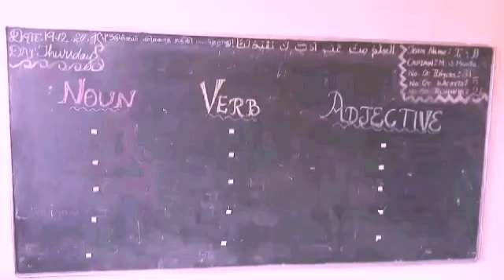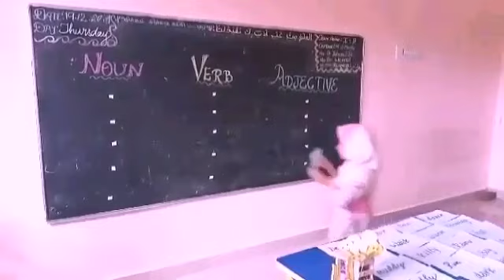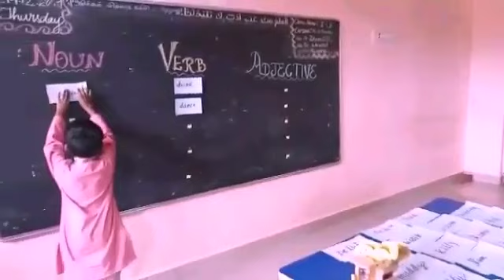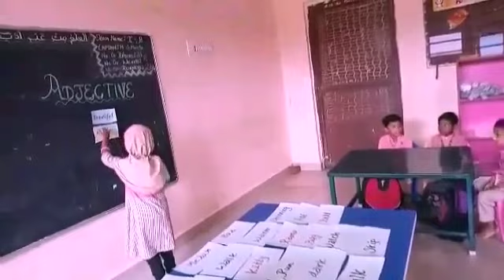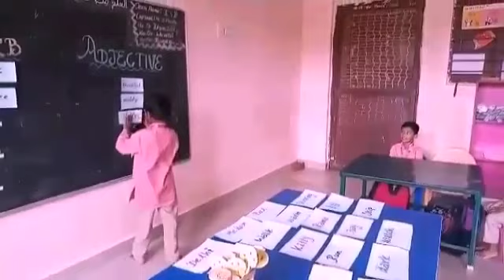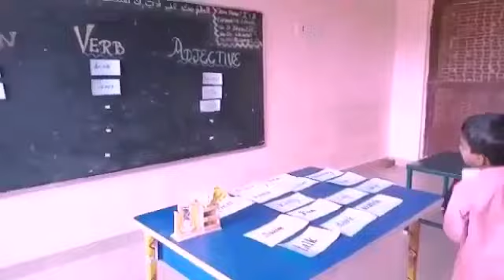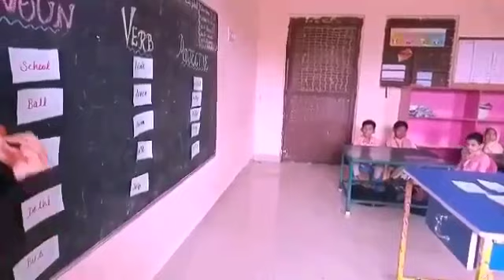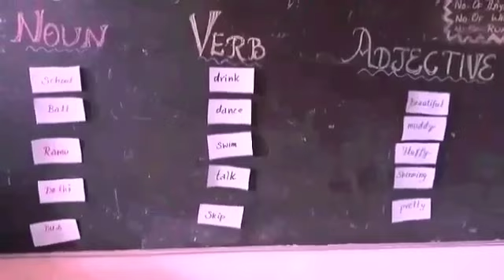Grammar activity - Noun,Verb and Adjective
Grade 1 Students identify noun, verb and adjective among the given set of words